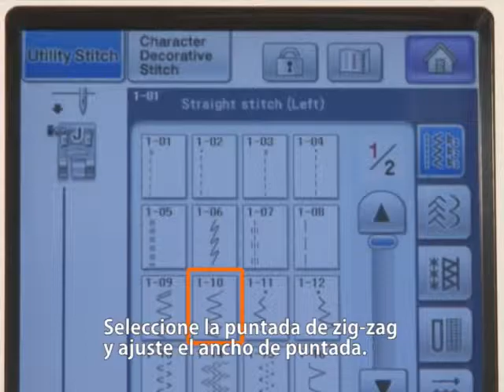[BrotherSupportSewing]faqh000610_000_es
Prensatela de puntilla